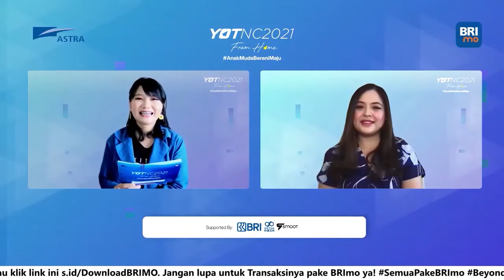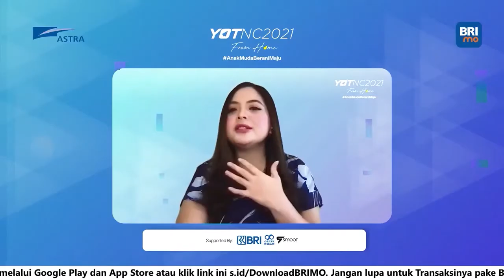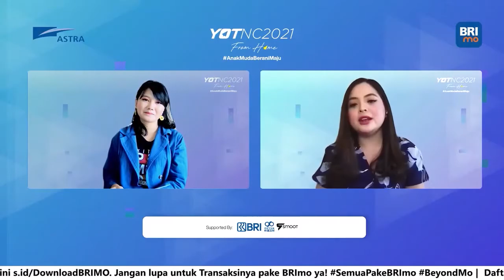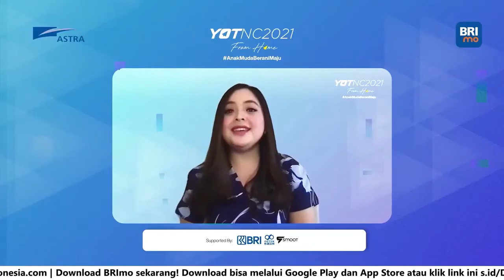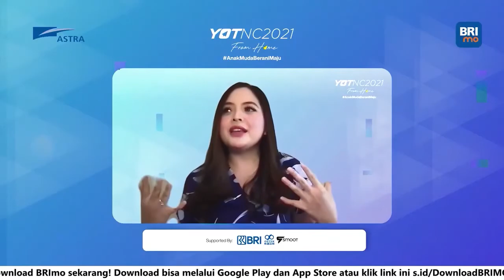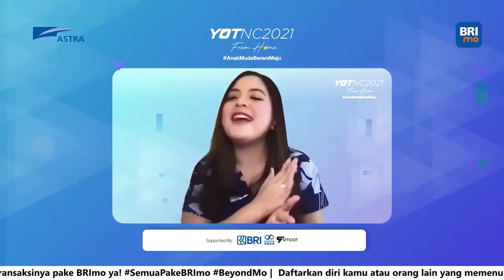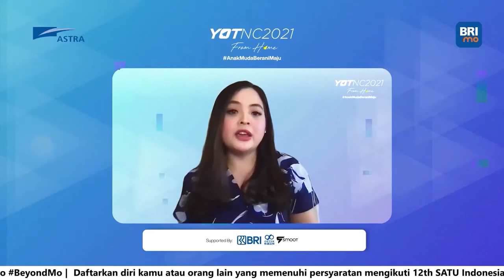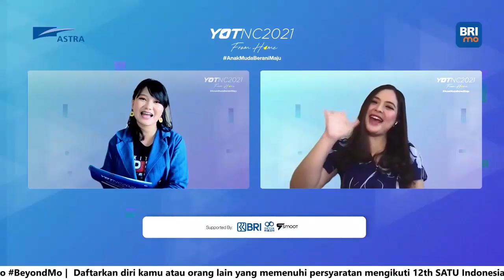Pentingnya Pendidikan untuk Semua - Tasya Kamila | YOTNC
Meskipun udah sukses dan memiliki karir cemerlang, Tasya gak pernah berhenti belajar lho.  Tasya menempuh pendidikan hingga berhasil menyelesaikan S-2nya di Colombia University, New York.  Di sesi kali ini, Tasya Kamila akan sharing mengenai pentingnya pendidikan untuk semua.

Simak penjelasannya di video sesi berikut ya!